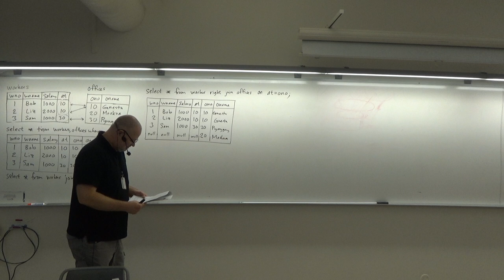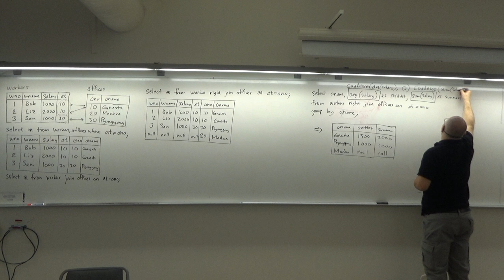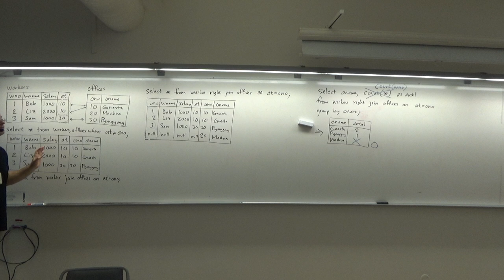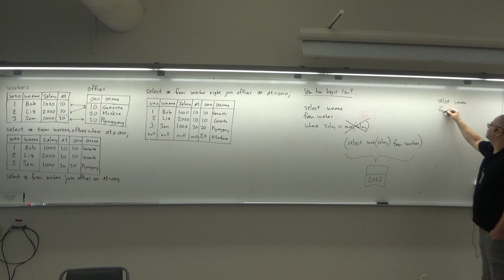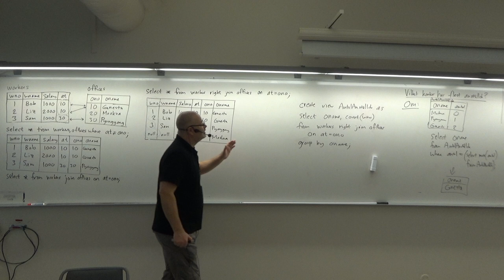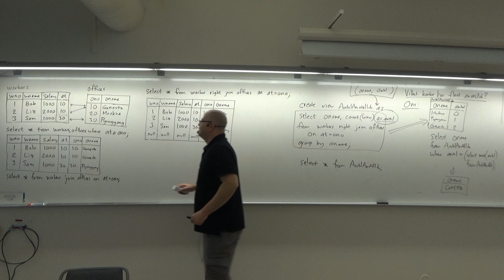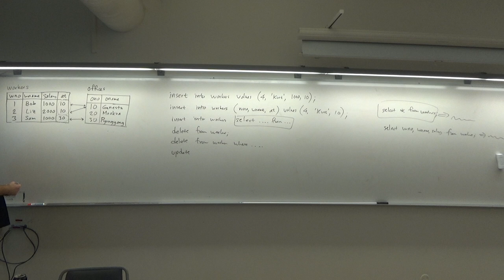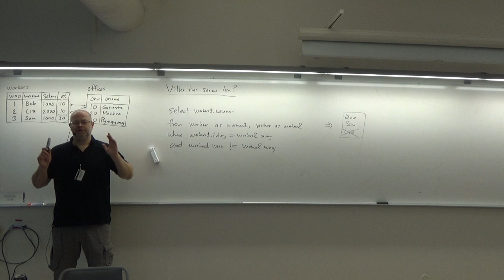Mer om SQL, del 2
Mer om SQL: Aggregatfunktioner, yttre join